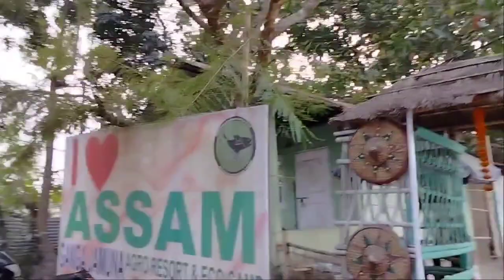friends or লগত কি কি কৰিলো😆😆🤔🤔🤔পাৰ্কত😁 শেষলৈকে video tu sabo🙏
like new_video #